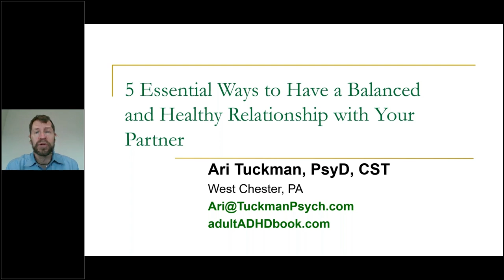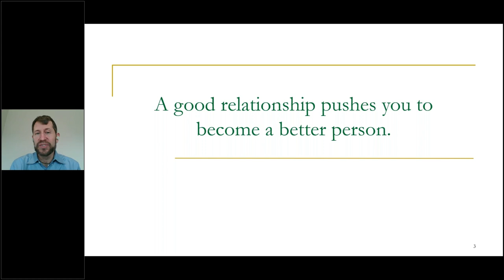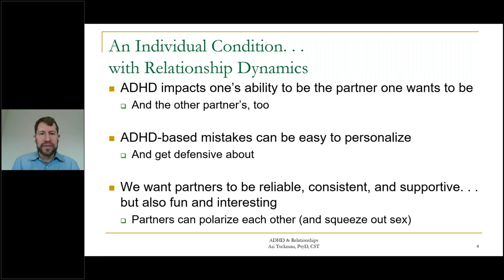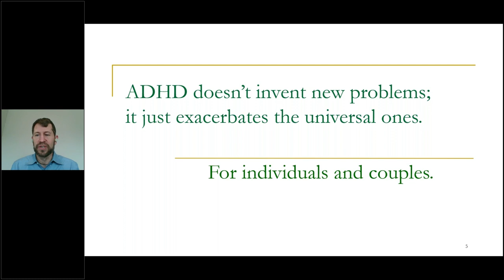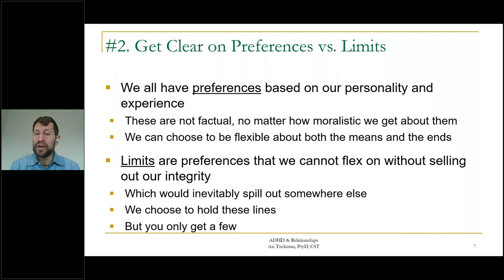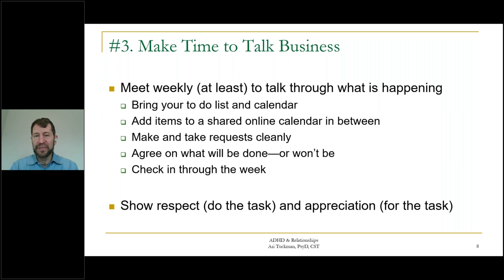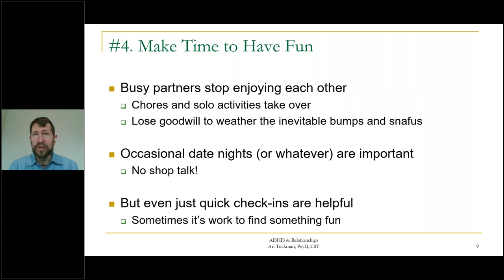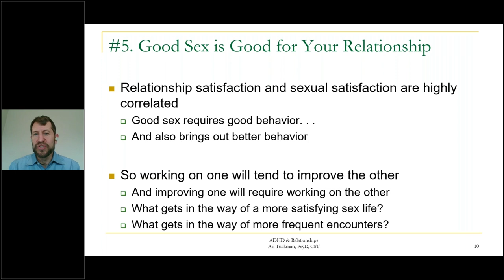5 Essential Ways to Have a Balanced and Healthy Relationship with Your Partner | Adult ADHD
Being in a relationship with someone with ADHD can be very fun and exciting. However, there are times when their partners may feel alone, overburdened, unheard, and unimportant. A successful relationship relies on specific skills and behaviors that many people with ADHD struggle with like intimate interactions, listening, and remembering important details and events. Learn the 5 essential ways to have a balanced and healthy relationship with your partner.

Ari Tuckman, PsyD, CST, is a psychologist in private practice in West Chester, Pennsylvania. He serves as co-chair of CHADD’s conference committee and is a former member of its national board of directors. His most recent book is ADHD After Dark: Better Sex Life, Better Relationship. A frequent contributor to Attention magazine, Dr. Tuckman is a regular guest on CHADD’s webinars and podcasts.